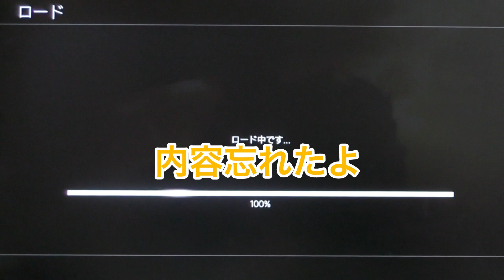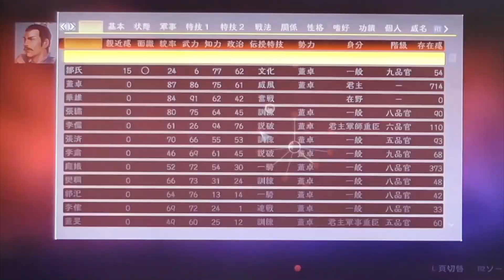三国志13pk源頼家転生⑨ 鄒氏ナンパイベント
大河ドラマ鎌倉殿で、頼家が舞台から去った後
全然プレイしていませんでしたが
急に復活。